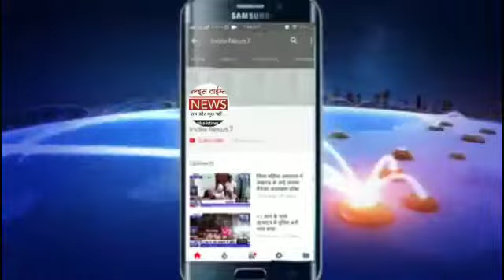करनैलगंज पुलिस की कार्यशैली से नाराज अधिवक्ताओं ने की नारेबाजी और आंदोलन की दी चेतावनी।